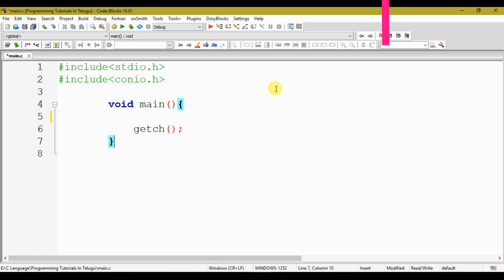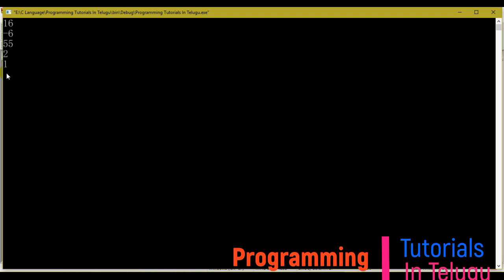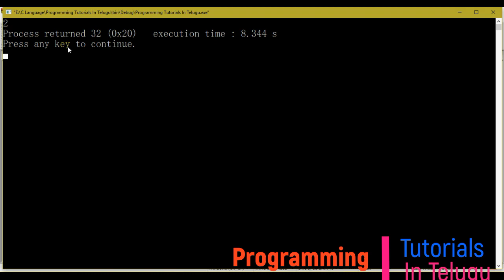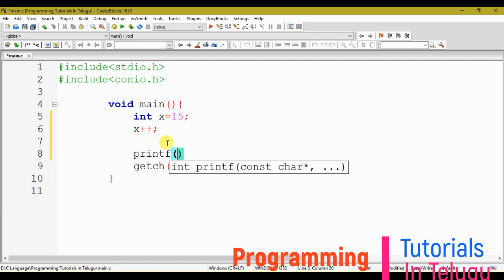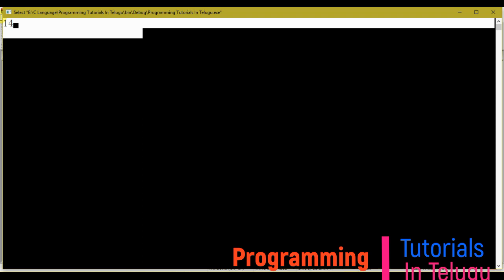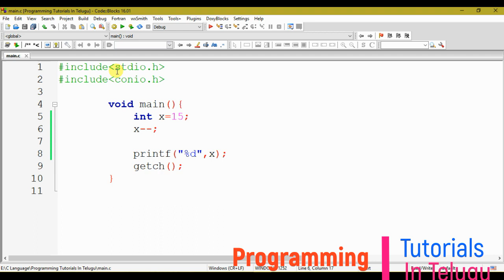Operators in C Language in Telugu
operators in c telugu,
arithmetic operators in c telugu,
assignment operators in c telugu,
increment decrement operators in c telugu